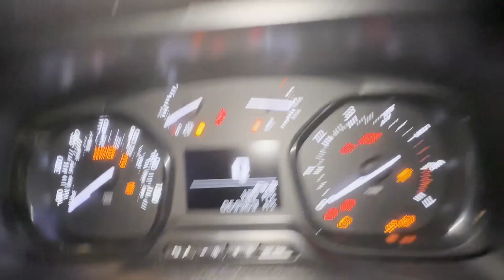BV17OJZ - 2017 PROACE VERSO DIESEL ESTATE 1.6D Shuttle Medium 5dr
Model: 2017 TOYOTA PROACE VERSO 1.6 D 9 SEATER MINIBUS LOW MILAGE
Body: Blue - MPV
Mileage: 69358
Engine: 1560cc 1.6D 115HP
Transmission: 6 Speed Manual - FWD
Mechanical Summary: 🟢 Starts perfect. Runs perfect. Gearbox, drivetrain, transmission perfect. Pulls in every gear. no lights on the dash
Features: 1 Former Keeper, Part Service History, Electric Windows, Cruise Control, A/C